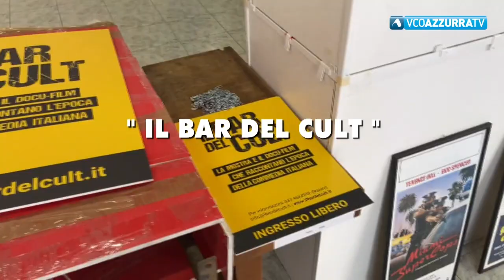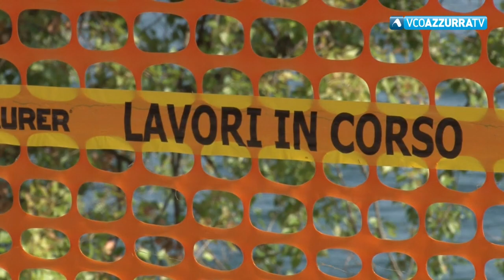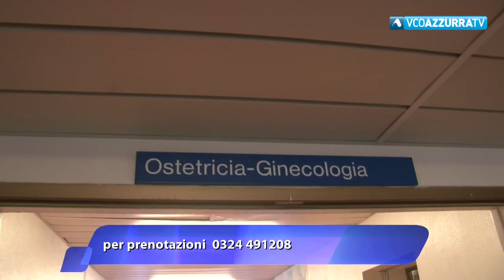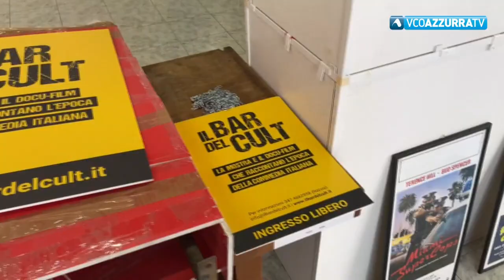VCOnotizie del 9 novembre 2021